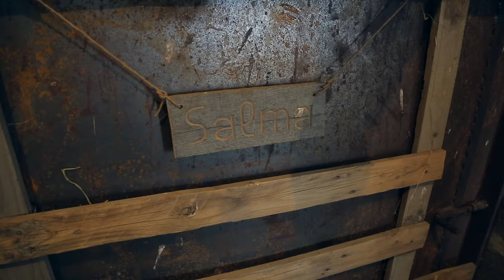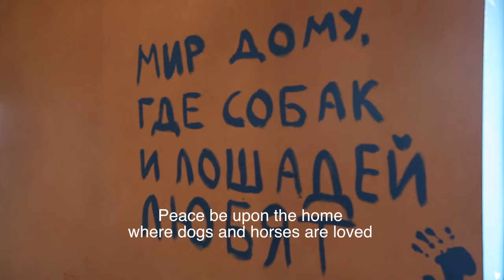Shani and Andy visit an Centaur in Armenia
Shani Rigsbee and Andy Madadian of Voices Out ( an Non Profit) visit a special sanctuary in Armenia called Centaur that uses rescued animals for therapy for children with disabilities.